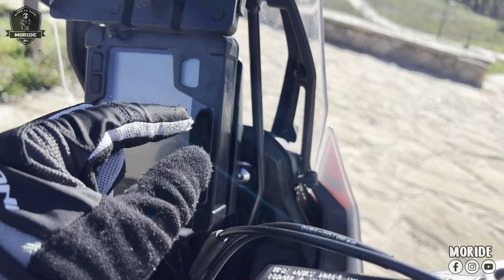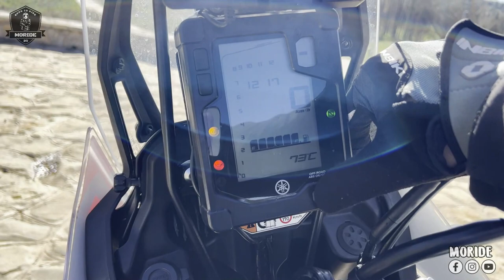أحسن موطور للأوفرود Test ride N*07 Yamaha Tenere 700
Test ride yamaha tenere 700

motorcycle : Tenere700
helmet         : Airoh comander
camera        : gopro hero5 black
welcome to ;

Test ride tenere 700